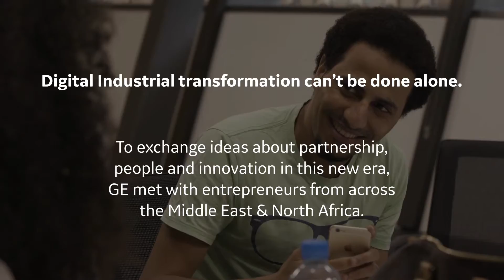GE Middle East, North Africa and Turkey Channel